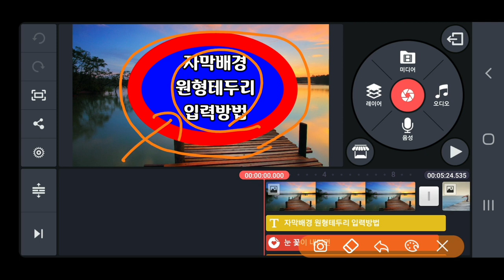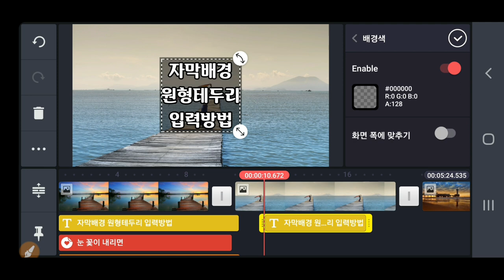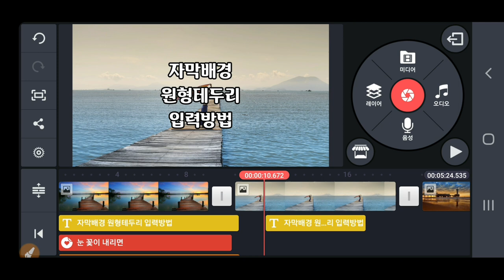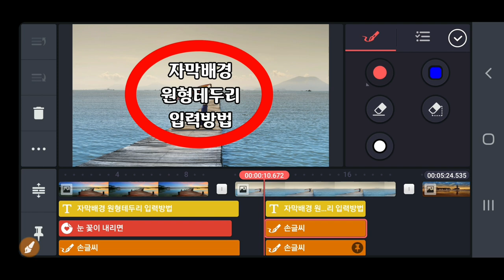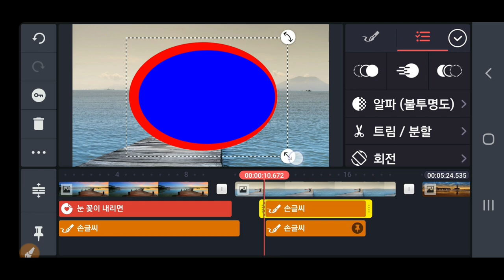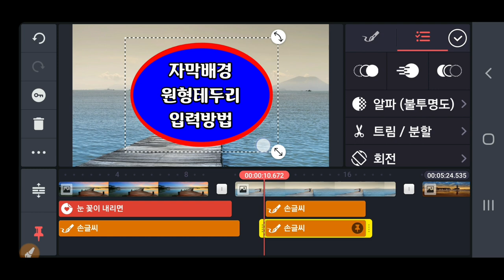키네마스터 자막에 원형 배경 과 테두리를 입력 방법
KineMaster 키네마스터 자막에 원형 배경 과 테두리를 입력 방법 동영상제작 개인지도 연락처 카톡아이디 hail2u 석송 영상작가 SokSongLand 석송랜드 SokSong Land 강좌중심 채널 : Kinemaster PowerDirector Adobe Premiere 스마트폰 관리 카톡사용법 유튜브구독자늘리기 유튜브수익창출 유튜브채널 홍보 채널아트제작  유튜브채널관리 키네마스터 파워디렉터 프리미어 키네마스터강좌 파워디렉터강좌 프리미어강좌 유튜브강좌 카톡강좌 노래동영상 여행동영상  석송키네마스터강좌목록 석송파워디렉터강좌목록 석송ict강좌목록 석송ict강좌 석송국내여행목록 석송해외여행목록 석송국내여행 석송해외여행 석송음악동영상 석송음악동영상목록 석송시동영상 석송시동영상목록